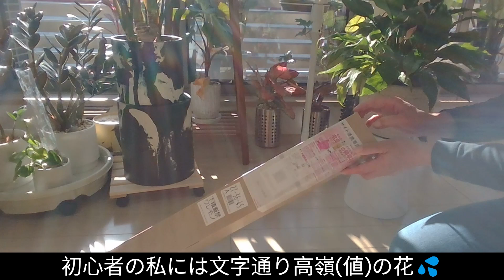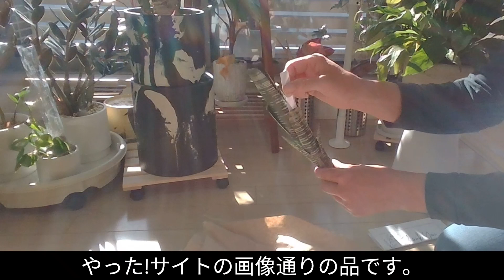あこがれのタンクブロメリア開封（DM）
高嶺の花だと思っていた
タイの輸入株なら安いのあるよと教えていただき
ネット探していたら出会えました!!!

本当に画像と同じものが届くのか不安でしたが
全く同じものがちゃんと届きました。